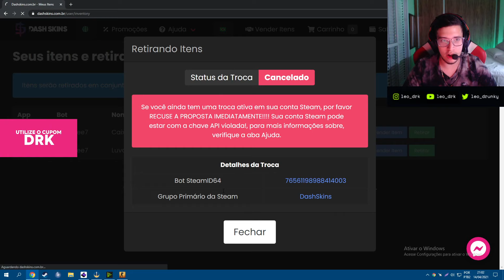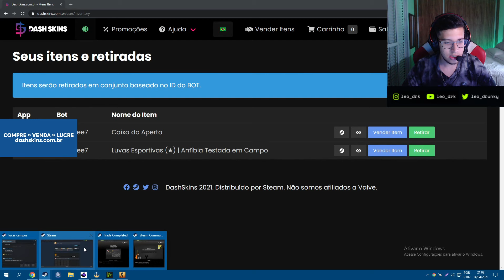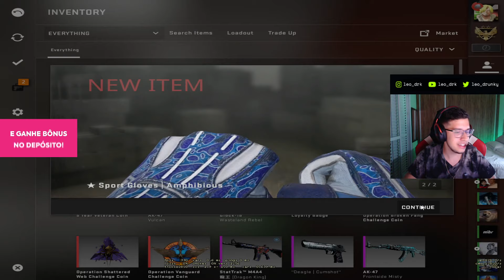LEO_DRK (O PLANO) TREINANDO PRÉ-FIRE NO MAPA YPRAC NUKE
LEO_DRK (O PLANO) TREINANDO PRÉ-FIRE NO MAPA YPRAC DUST2

DATA: 15/04/2021